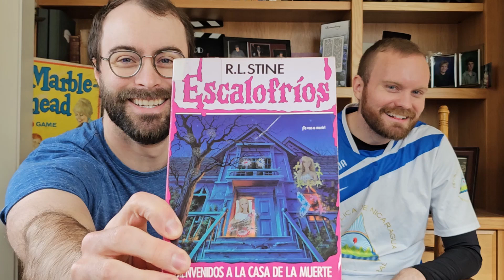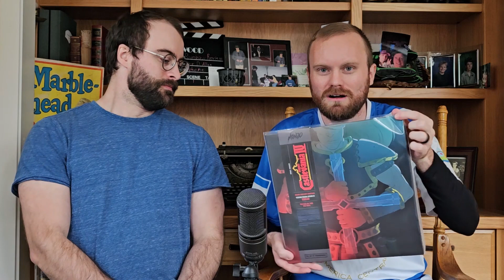BIGGEST BOOK HAUL YET ! + Other Cool Retro Stuff - Music & Movies (What We Got 4)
Welcome to the biggest book haul we've ever done! ( . . . So far!) Have you read any of these books? Stick around for Season 3 of Adaptation Station premiering soon!

Ryan Kenneth Allen and Dillon Allen-Perez (aka Some Brothers) are published writers. Order their books here:

California Between the Fires
Ryan Kenneth Allen

Animal City, Cannibal World
Dillon Allen-Perez

Reflections and Falling and Loving What's Lost
Ryan K. Allen

a word is not what it means
Dillon Allen-Perez

Mold
Ryan K. Allen

—TIMELINE—
00:00 - Intro
00:55 - Books
26:28 - Music
38:00 - Movies